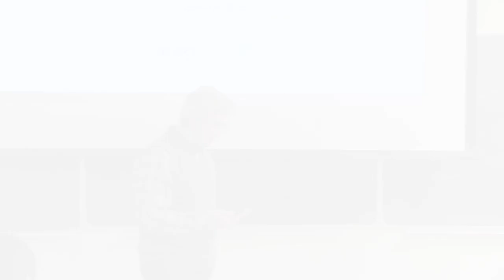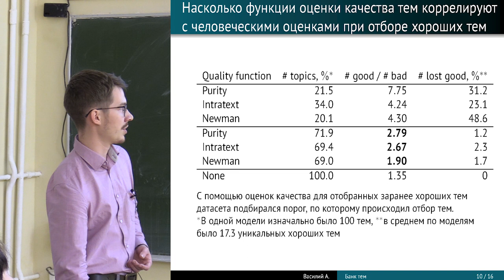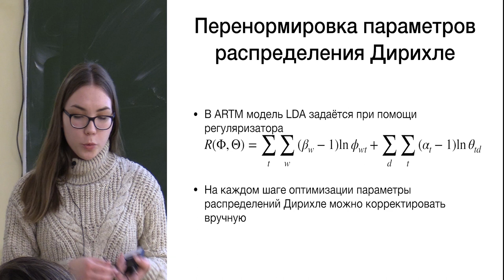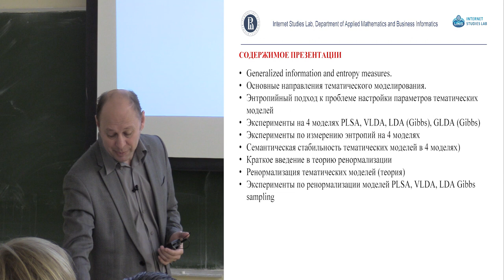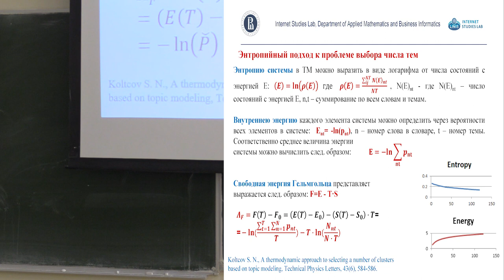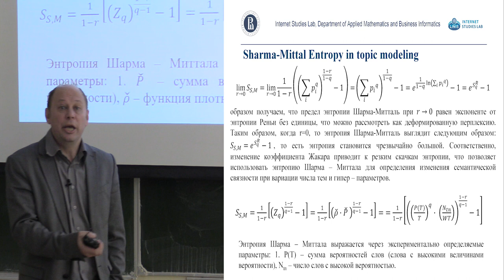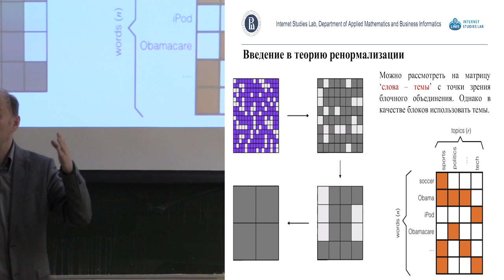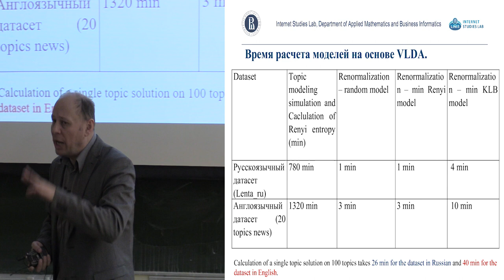Семинар 5 - вызовы тематического моделирования. Ренормализация и энтропия, банк тем и балансировка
Запись на следующие семинары и сайт лаборатории mipt.ai
Таймтеги в описании ниже.

6 декабря 2019 в МФТИ мы провели пятый открытый научный семинар лаборатории машинного интеллекта. На этот раз посвященный тематическому моделированию. Ради семинара к нам приехал из Санкт-Петербурга Сергей Кольцов - зам. зав. лабораторией  интернет исследований ВШЭ!

Таймтеги:
1:48 Василий Алексеев (ЛМИ) - "В поисках идеальной тематической модели: отбор интерпретируемых признаков (банк тем)".
18:11 Евгения Веселова (ЛМИ) о проблеме балансировки тем в тематических моделях
33:11 Сергей Кольцов (лаборатория интернет исследований ВШЭ) - применение теории ренормализации в машинном обучении на основе энтропийного подхода.

Наши семинары проходят каждые две недели, так что регистрируйтесь на следующий открытый семинар, чтобы ничего не пропустить!